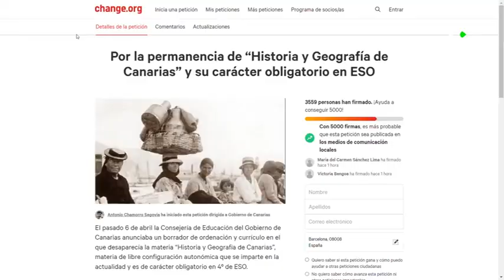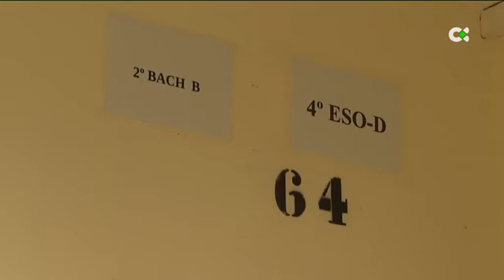El Gobierno de Canarias podría eliminar las asignaturas de geografía e historia de Canarias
La situación ha suscitado polémica entre docentes y políticos. Las asignaturas de cuarto de la ESO dejarían de ser obligatorias para pasar a ser optativas y "transversales"